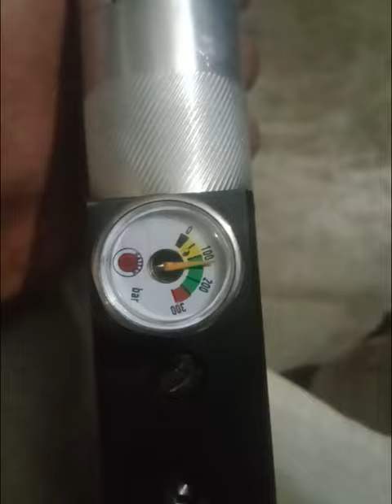modification of hatsan Hercules PCP air rifle